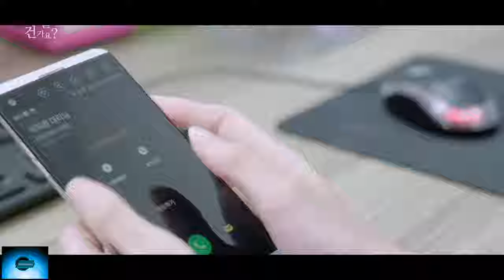Manager Lee x Jung Ah (Am I the Only One with Butterflies) Lesbian Korean Short Film//Confession